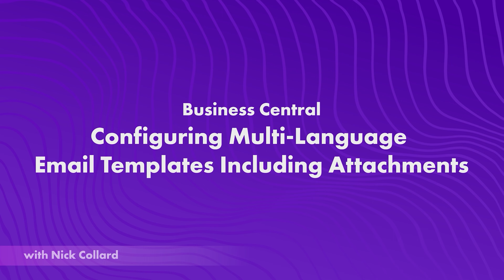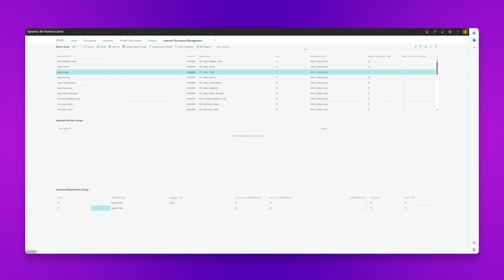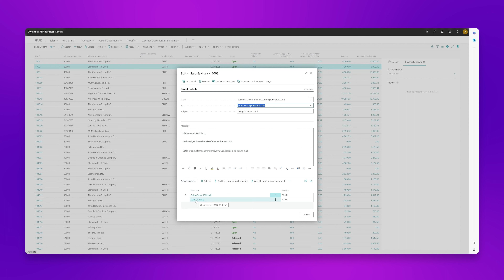Configuring Multi-Language Email Templates Including Attachments | Lasernet BC Connector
A brief walkthrough of how to configure multi-language email templates in the Lasernet Connector for Dynamics 365 Business Central, presented by Nick Collard.